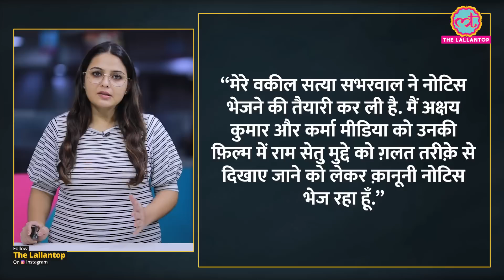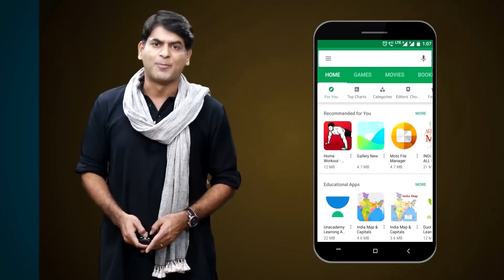BJP नेता Subramanian Swamy ने Akshay Kumar की फिल्म Ram Setu को लेकर कानूनी नोटिस भेजने की बात की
Senior Bhartiya Janata Party (BJP) leader Subramanian Swamy has said that he will send a legal notice against Akshay Kumar. This notice will be sent for allegedly misrepresenting the issue of Ram Setu in Akshay Kumar's upcoming film. Akshay Kumar's film named Ram Setu is about to release soon. This notice will also be sent to other makers of the film. Watch the video to know the entire matter in detail.